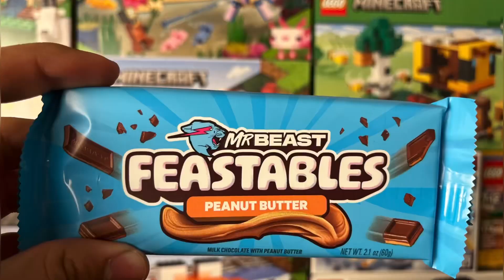I made Lego Feastables Ad🍫feastables